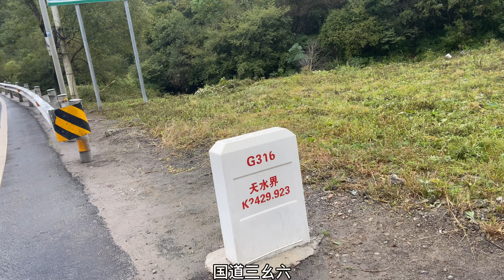河北小伙带着狗骑行，雨天温度骤降，又冷又饿能顺利到达天水吗？